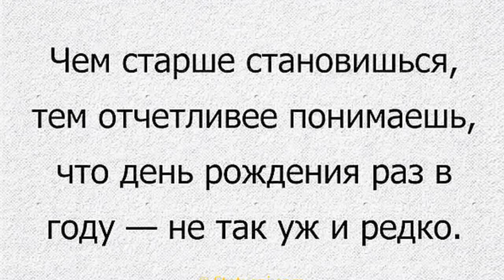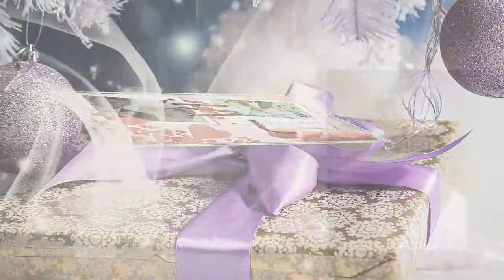С ДНЁМ РОЖДЕНИЯ песня